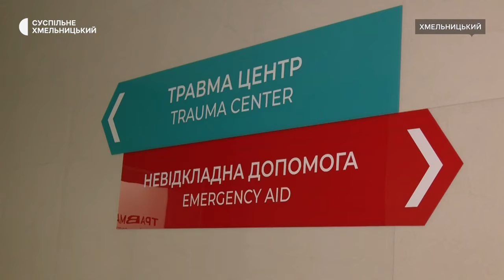У Хмельницькій міській дитячій лікарні відкрили 2 оновлених відділення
Об’єднали в одному приміщенні на першому поверсі травмцентр та відділення невідкладної допомоги в Хмельницькій міській дитячій лікарні. Про це Суспільному розповіла директорка медзакладу Наталя Зимак-Закутня. За її словами, реконструкцію відділень лікарні розпочали у 2023 році, наразі роботи завершені. Скільки на це витратили коштів та який вигляд мають приміщення – в нашому матеріалі.